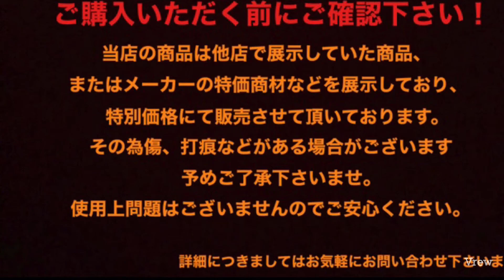【アウトレット】Buffet Crammpon R13 紹介動画 クラリネット演奏 鬼滅の刃より「LiSA /炎」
島村楽器りんくうアウトレット店
『Buffet Crammpon R13』紹介動画
使用マウスピース：Vandoren B40ライヤー プロファイル88
使用リガチャー：Woodstone スターリングシルバー
使用リード：Vandoren Tradition 3
演奏曲目：鬼滅の刃よりLiSA 「炎」

ビュッフェ・クランポンの歴史的モデル
1950年、設計者ロベール・カレによって開発されたR13は、アメリカで大変な評判を呼び、今現在も前例のないほど高い支持を受け続けています。

広いホールの隅々まで音を響かせることのできる、力強い音量、柔軟な表現力、彩り豊かな音色を備えた楽器がR13です。ビュッフェ・クランポンの代名詞とも言うべく、R13の管体にはモデル名を冠したプレートや彫刻は入っていません。

ベニー・グッドマンが愛用した楽器としても有名で、日本やアメリカを中心に世界各国のあらゆるジャンルのクラリネット奏者に好まれています。

ベームシステムの最高傑作と称され、ビュッフェ・クランポンを代表するフラッグシップ・モデル。日本でも吹奏楽をはじめ、学生さんから一般の方、プロまで幅広く愛用され、人気No.1の地位を不動のものにしています。

力強くエネルギッシュ、音色は煌びやかで存在感のある輝きを放ちます。まさにクランポンらしい、伸びやかで、無限の広がりを感じさせる響き。操作性も含め自由度が高い楽器ですので、音のパレットが多く表現力の豊かなモデルです。

・島村楽器りんくうアウトレットの新着情報を随時発信！

※こちらは店頭品のため販売済みになっている可能性がございます。
商品の在庫情報につきましては店頭までご連絡をお願いいたします。